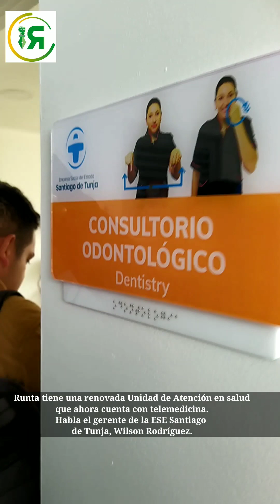Telemedicina en zona rural de Tunja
Importante 👉 Familias que viven en la zona rural de Runta en Tunja podrán acceder a la telemedicina en la UBA ubicada en el mencionado sector, esto oara acercar distintos servicios a quienes no pueden acercarse a la ESE Santiago.